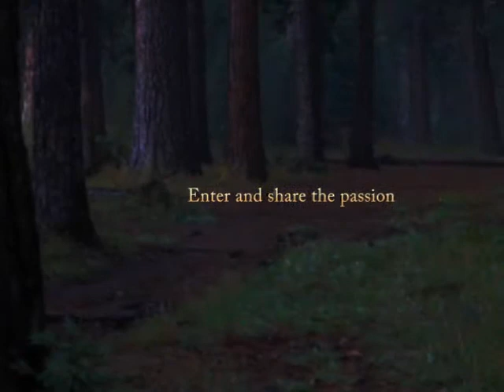Nightshift by Kate Douglas, Crystal Jordan, Lynn LaFleur Video Book Trailer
Their human form is ephemeral, but their sexual desire is endless. Enter the mysteriously sensual world of the shapeshifters and share in their erotic passion...
"Dream Catcher" by Kate Douglas

She comes to him at night in dreams of carnal pleasure. Real or imagined, Mac doesn't know and doesn't care. For his body throbs with a need that only his mystery lover can satisfy...

"Taken Between" by Crystal Jordan

Kira lives to protect her queen, but the king's brother is the one who commands her desire. She longs for him with a feral sexuality and ferocious passion she can barely control...

"The Right Number" by Lynn LaFleur

Jay may have dialed the wrong number but the right woman answers. She is the mate he's been looking for all his life. And when he hears the sexy purr of her voice, it arouses the hungry wolf inside...